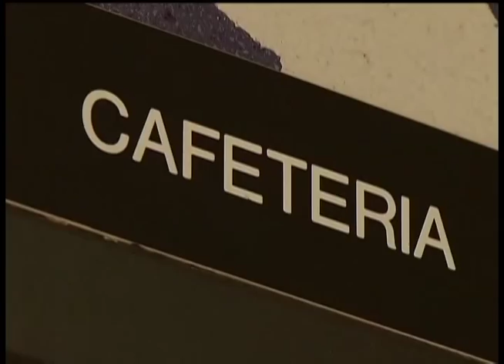Movie shot at Brooklyn Center High School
Students at Brooklyn Center High School Friday went to lunch and found themselves on a movie set. For the past month, two production crews have been using the high school as a set for a movie about bullying.

"It's a cultural story, a drama, loosely based on a story our producer shared with us being from Africa and moving to the states," said director Mitchel Jones. "No one touches on the cultural aspect, and I thought that was a really interesting dynamic."

The movie is called "Boys Cry", and it's about an African student who is bullied at school.

"It is very raw and shows behind the scenes of what the kids see and the adults do not see," said actor Cearah Hamilton. "It's an awesome movie and I think everyone can take something away from it."

For many crew members, this project will be a labor of love. They've put in nights and weekends, working to shed light on what they feel is an important social issue. They have set up an account through the funding website USA projects, asking for donations.

They also wanted it to be a community based project, so they enlisted the help of the school district and the Brooklyn Center Police Department to use as scenes for the movie.

"Bullying is an important issue not just for our district, but nationwide," said Willie Finley, who coordinates before and after school programs. "This is another avenue to help get the word out."

The Brooklyn Center Police Department was also the setting for a few scenes. The police department used resources to help connect the moviemakers to resources in the community.

"They do a really nice job giving youth voice and giving them a platform to be able to make different choices," said Monique Drier, community liason for Brooklyn Center Police.

The moviemakers hope the movie comes full circle, in that someday it might be shown in schools to influence change.

"One of our goals is to show it in schools," said Director Mitchel Jones. "We want to be a tool to open up a dialogue and help further the cause."

Production crews hope to wrap the movie this weekend and have it ready for release by late summer.

12 News is on Comcast cable channel 12 in the northwest suburbs of Minneapolis and includes the cities Brooklyn Center, Brooklyn Park, Crystal, Golden Valley, Maple Grove, New Hope, Osseo, Plymouth and Robbinsdale.